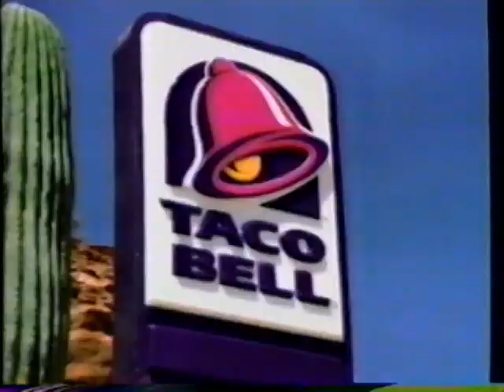1994 Taco Bell "Cross the Border" TV Commercial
The commercial was originally aired in August 9th 1994. It was shown during an episode of "TV Nation" It was broadcast on KPNX Channel 12 in Phoenix.